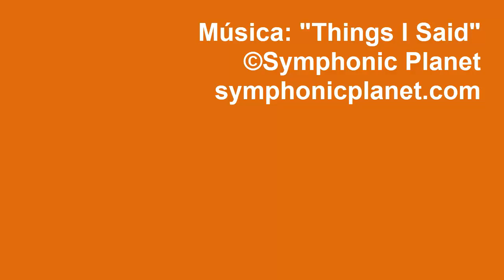Reflexiones post-Mundial.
Apuntes de una Clase de Yoga Online sobre la celebración del Mundial de Fútbol y la conducta colectiva e individual, sobre la euforia, la pasión, la depresión y la frustración.
Este es un fragmento extraído de una Clase de Yoga Online con Pablo Rego.
Las clases de Yoga Online con Pablo Rego se dan diariamente en vivo o grabadas a través de este canal de YouTube. Para más información sobre estas clases puedes ingresar a